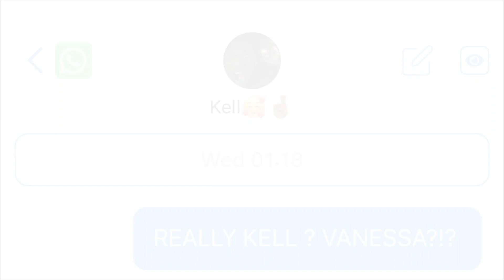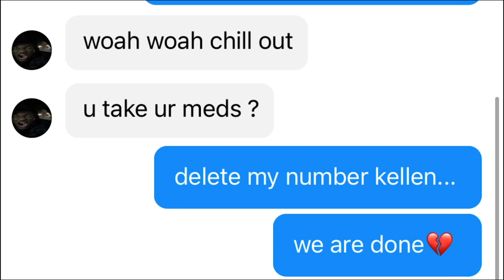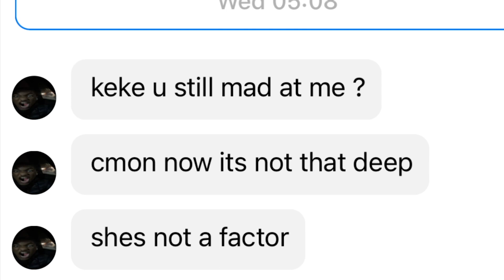Remorse: Part 2| Directed by Kellen Brawner and Anthony Ascencion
Remorse is a POV silent film that chronicles the life of 3 high school students navigating the ironic and satirical experience of high school romance